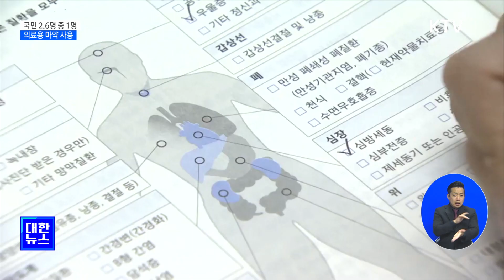국민 2.6명 중 1명 의료용 마약 사용…"오남용 차단"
지난해
의료용 마약류를
처방받은 사람이
역대 가장 많은
숫자를 기록했습니다.

문제는 오남용의
우려가 있다는
점인데요.

정부가 의료용
마약류의 투약 이력
확인을 의무화하고,

불법유통에 대한
감시도 강화합니다.